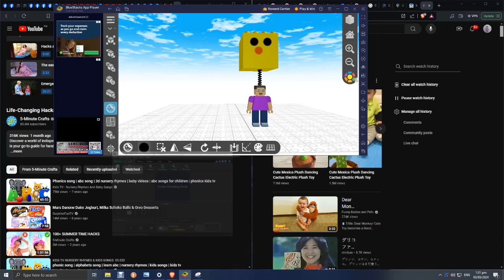duck dizzy joe